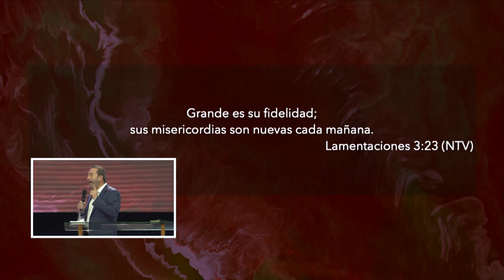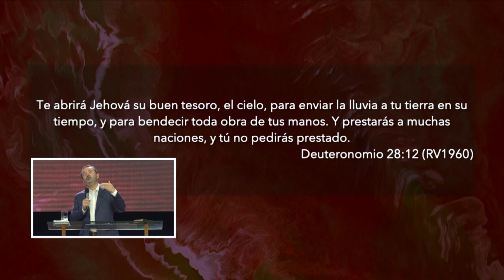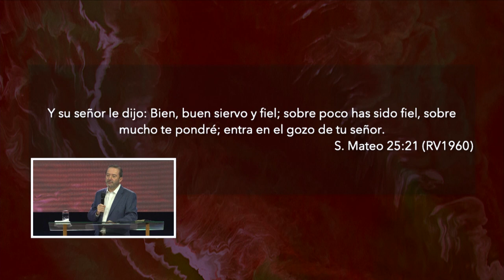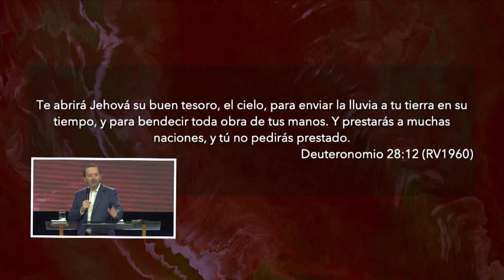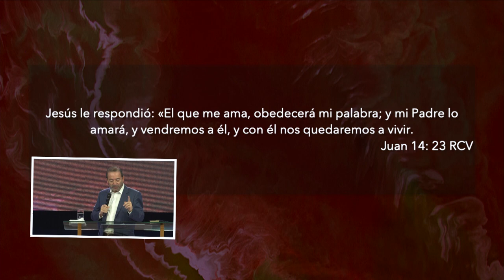Tesoros del cielo que cambian vidas | Pastor Antonio Arroyo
Fe, fidelidad y obediencia son las tres llaves para abrir el tesoro que Dios nos tiene preparado.